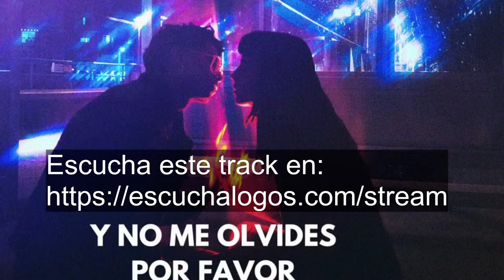La Onda Lírica - Silvina Ocampo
Musica Intro: TrackTribe - Helium